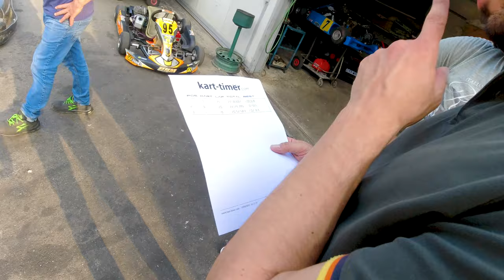Bruzolo Kart Dopolavoro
Circuito Val Susa di Bruzolo. Kart a noleggio.

10/06/2021